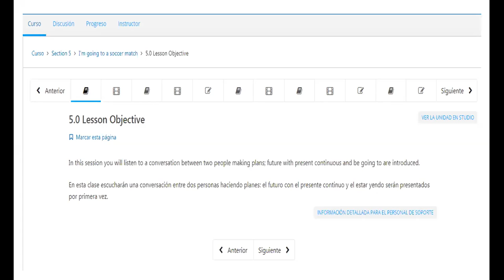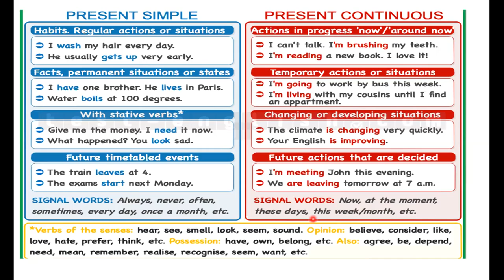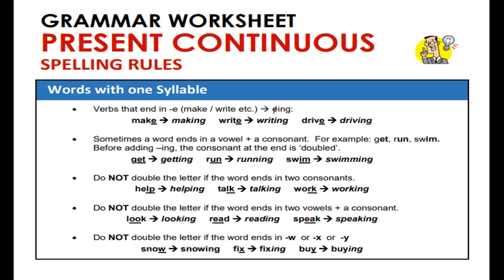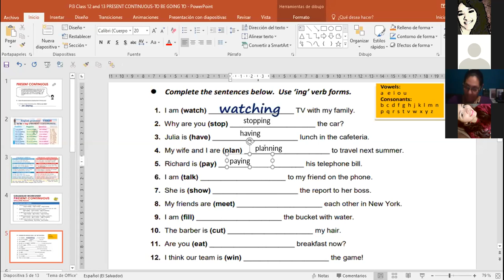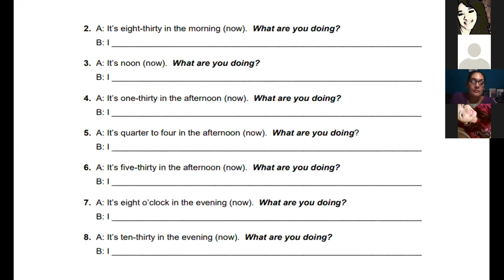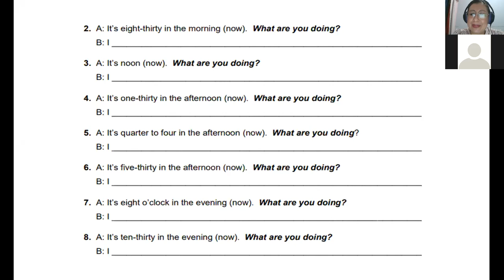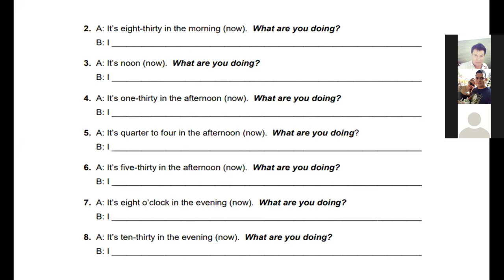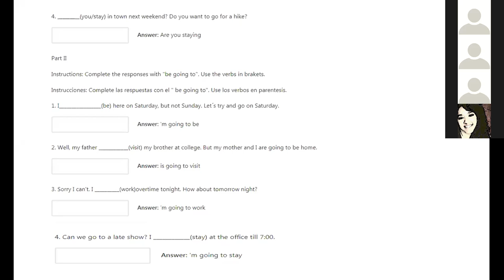Ingles Corporativo-PI3-01-9-10PM-07-20 SIMPLE PRESENT VERSUS PRESENT CONTINUOUS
Participants learn the difference between simple present and present continuos in daily life conversations.